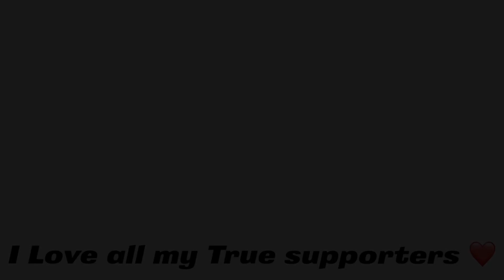My Co-Worker Got Mad After I Quit Public Bus Driving!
I quit public bus driving